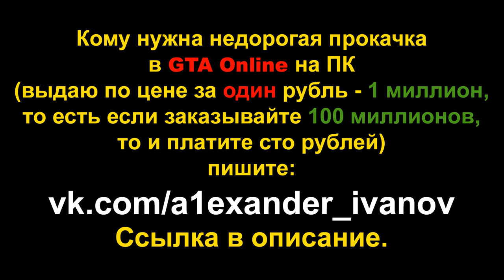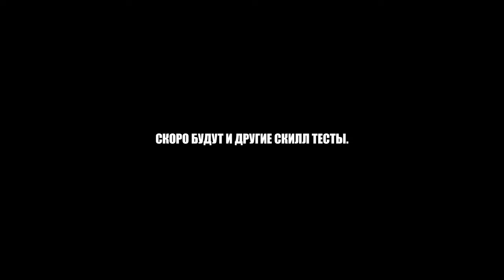Смертельное восхождение (GTA Online гонки)